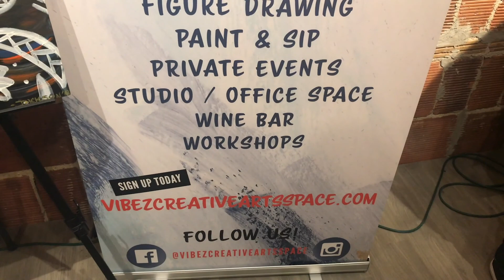Homemade Box Cake Hacks & Girls Night Out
Ever wanted to wanted to bake a cake from scratch but just didn't have the time?? I've got you covered! In today's video I share my simple tips, tricks, and hacks to make a Betty Crocker box cake taste homemade!

xoxo

Sade

Edited in Adobe Premier CC